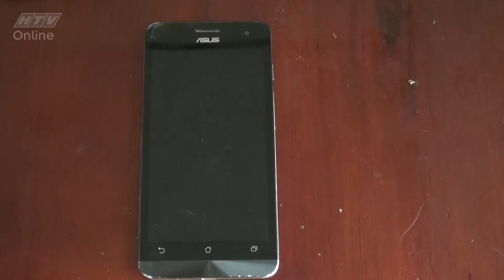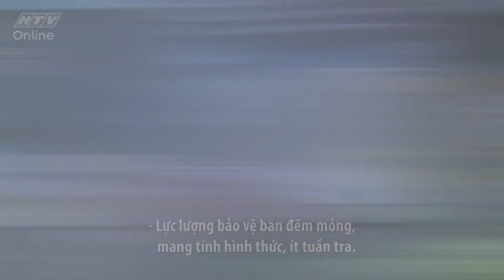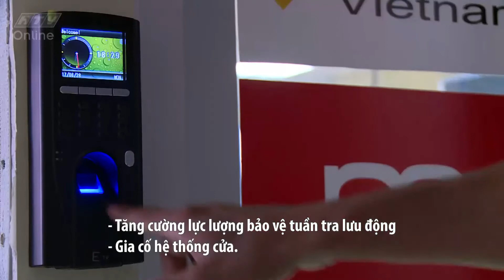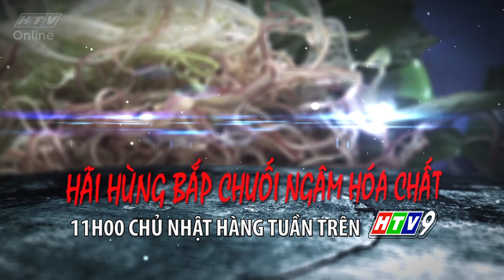Cảnh báo an toàn sống | Khi trộm đột nhập công sở | CBATS | 9/7/2017 l HTV Web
* Cú pháp tìm chương trình trên Youtube: CBATS HTV
* Đón xem Cảnh báo an toàn sống - Chương trình truyền hình về những thông tin cảnh báo thiết thực, những giải pháp bảo vệ cuộc sống an toàn - lúc 11g chủ nhật hàng tuần trên HTV9.